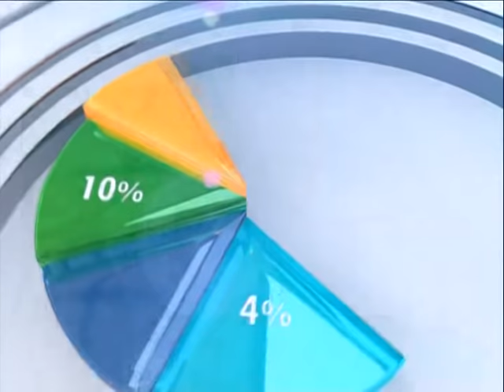Business Live on Joy News (6-9-16)